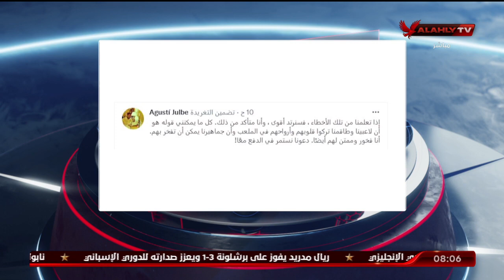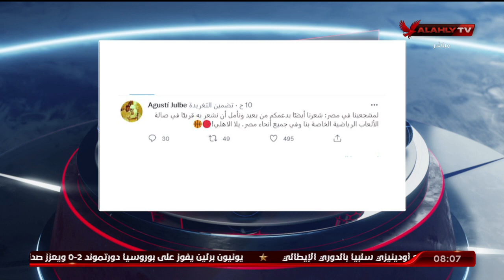هيثم السعيد يتناول تصريحات اوجستي بعد نهائي البطولة العربية للسلة ويثير التساؤلات حول دور التحكيم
هيثم السعيد يتناول تصريحات اوجستي بعد نهائي البطولة العربية للسلة ويثير التساؤلات حول دور التحكيم | الأبطال